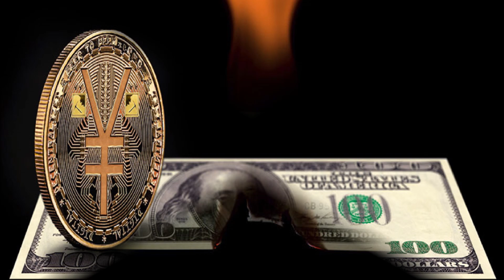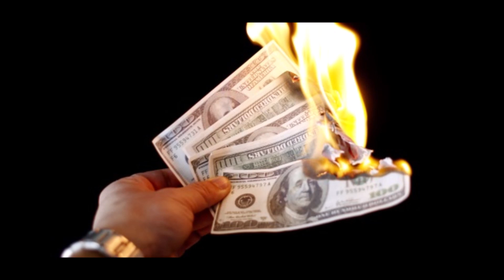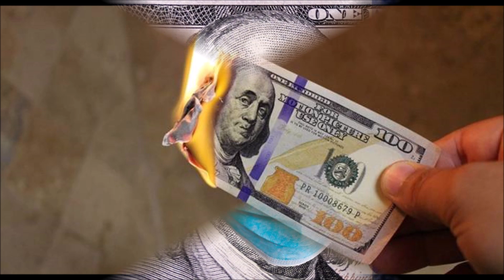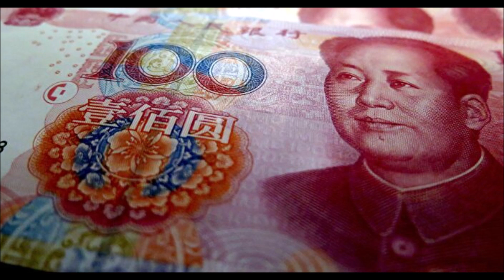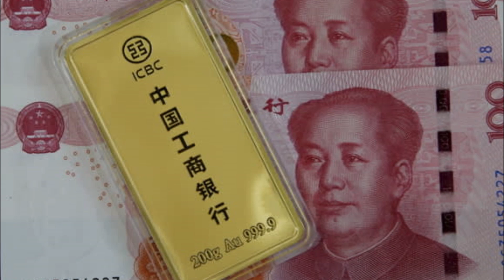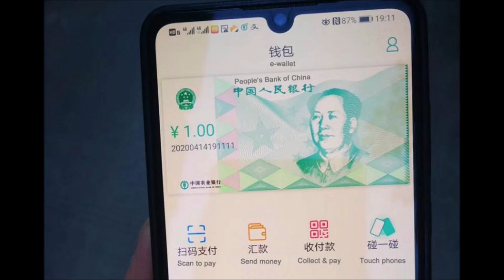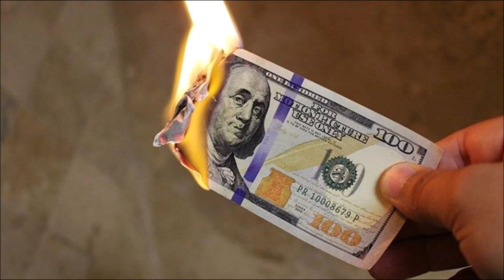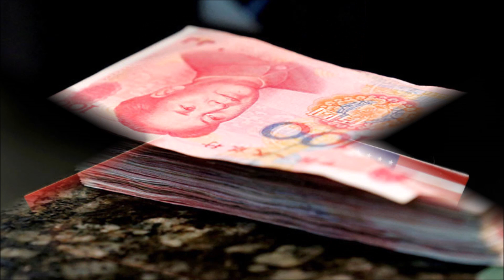¿Qué divisa podría sustituir al dólar como moneda de reserva mundial? El Yuan chino, la mejor opción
¿Qué es una moneda de reserva mundial?

¿Cómo se convirtió el dólar en la moneda de reserva mundial?

¿Es el dólar la única moneda de reserva?

¿Perderá el dólar su estatus de moneda de reserva mundial?

¿Qué ocurrirá si el dólar deja de ser la moneda de reserva?

¿Qué sustituirá al dólar como moneda de reserva mundial?